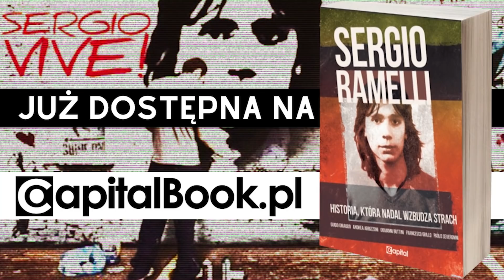Poczet obecnie urzędujących prezydentów RP (kącik humorystyczny)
►Książkę Stanisława Michalkiewicza "Judaszyzm, czyli frymarczenie suwerennością" w wersji z autografem kupisz tutaj

Stanisław Michalkiewicz odpowiada na kolejne pytania widzów swojego kanału. Mówi między innymi o jednym z trzech obecnie urzędujących prezydentów RP - Janie Zbigniewie Potockim (pozostali to Mariusz Max Kolonko oraz Andrzej Duda), likwidacji WSI, swoim rozwodzie, awarii w Czarnobylu, statucie kaliskim